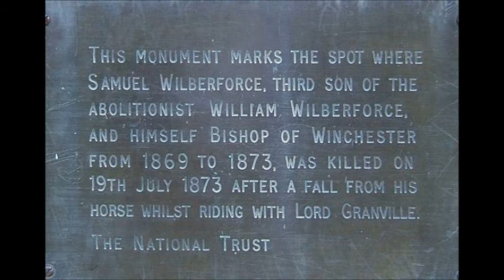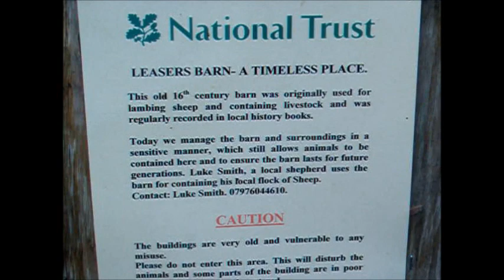Abinger Hammer - village in Surrey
Village green and Abinger Common Rough with monument to Samuel Wilberforce